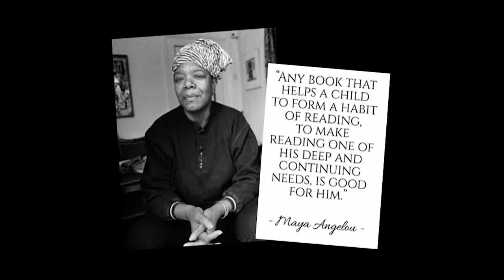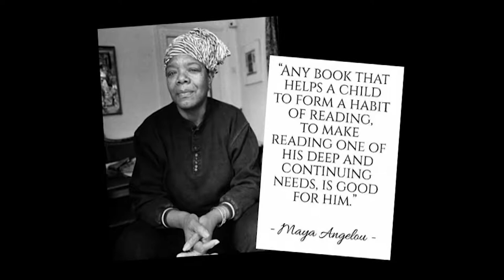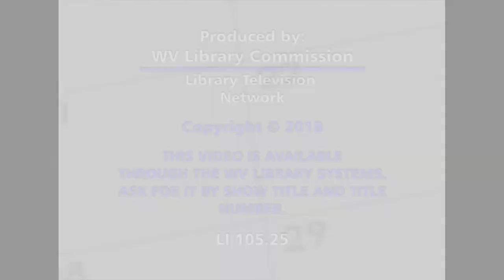Libraries Today Episode 25 "2018 Letters About Literature"